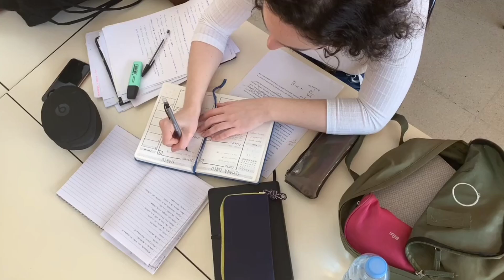Abcd Alphabets ✓✓{A For Apple One Two Three} A to z Alphabet Nursery {क से कबूतर ख से खरगोश}Part-11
Abcd $$ {Nursery Rhymey} A for Apple 🍎✓✓क से कबूतर, ख से खरगोश || One Two Three Ginti
🔶 Your Question ⤵️⤵️⤵️⤵️
1 a for apple
2 b for boll
3 c for cat
4 d for dog
5 abcd alphabets
6 a se z Tak abcd
7 a to z alphabet
8 abcd alphabets phonics song
9 abc song
10 English alphabets
11 english vanamala
12 leran abcd
13 leran alphabets
14 abc song
15 abcd for children
16 a for apple
17 nursery rhymes
18 kids zone
19 chote bacho ki padai
20 nursery abcd song
21 a to z song
22 z for zebra
23 abcd
24 a se z Tak abcd
25 a a a
26 abc abc abc
27 abcd learning
28 bacho ki abcd
29 alphabets phonics song
30 kids video